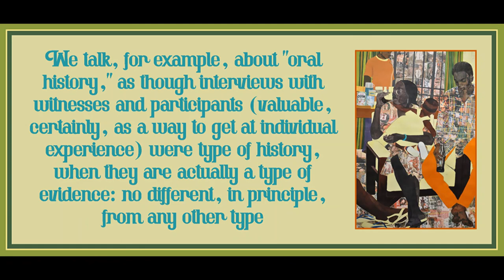Chapter 2 from Racecraft by Barbara J Fields and Karen Fields